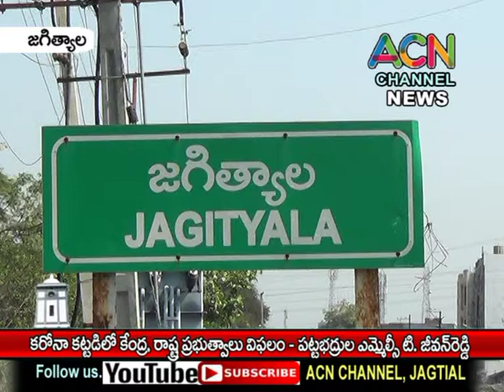జగిత్యాల : కరోనా కట్టడిలో కేంద్ర, రాష్ట్ర ప్రభుత్వాలు విఫలం - పట్టభద్రుల ఎమ్మెల్సీ టి. జీవన్ రెడ్డి